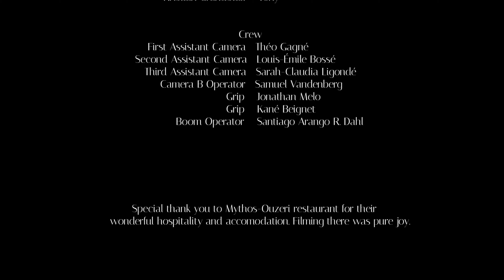Cooking for the family - Spaghetti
A cooking show hosted by Tony and Tony. Who will show you how it's done in the kitchen! Bringing you all the famous Italian dishes you know and love!

A Broken Branch Films production Starring:
  @MatthewGiuffrida  & Kristian Grandstaff.